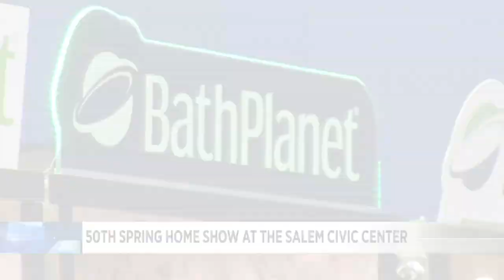Spring Home Show returns to the Salem Civic Center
If you are looking to change up your home or just add some small improvements, the Spring Home Show at the Salem Civic Center has you covered.